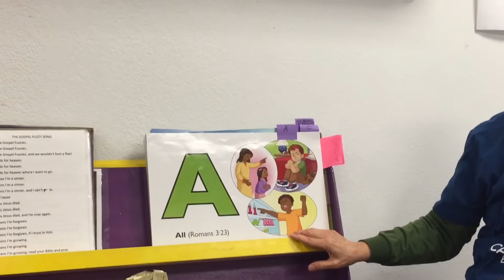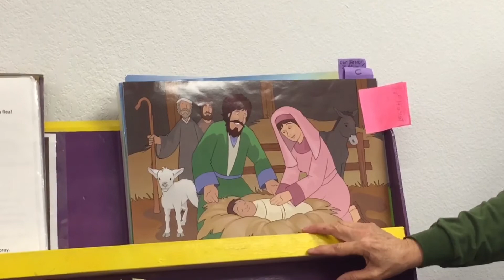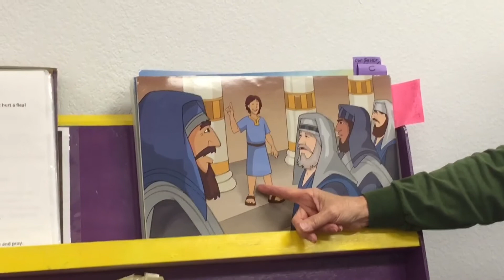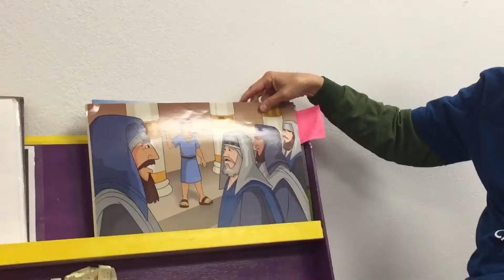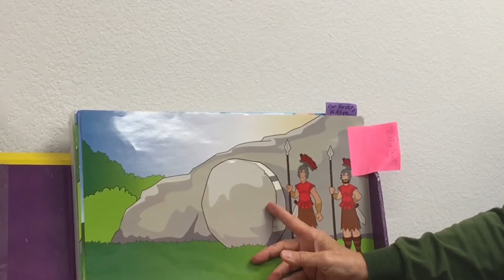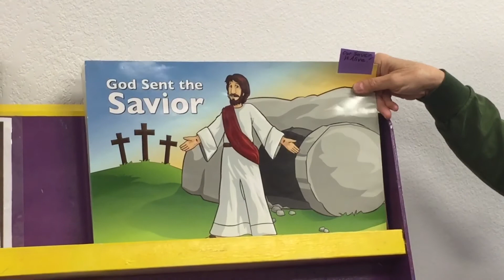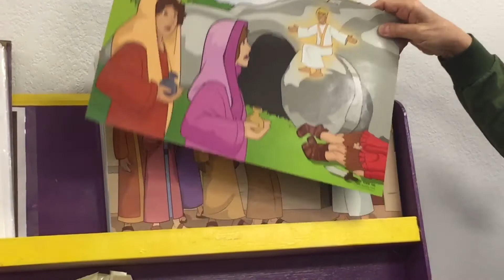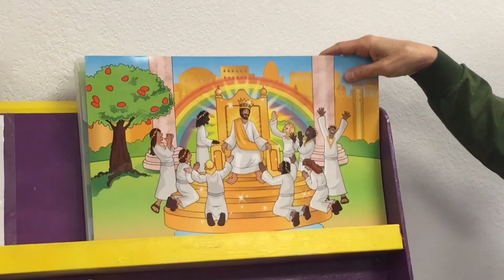Cubbies HoneyComb #2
C is for Christ
Romans 5:8